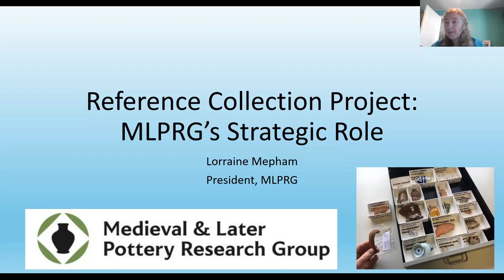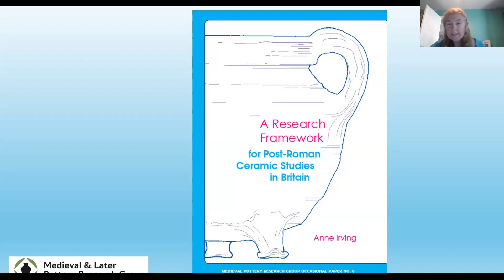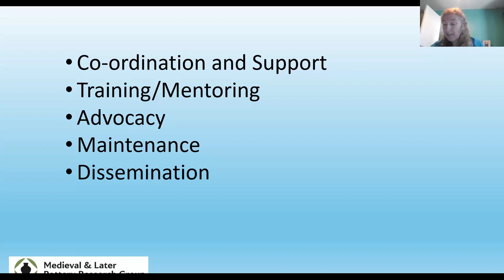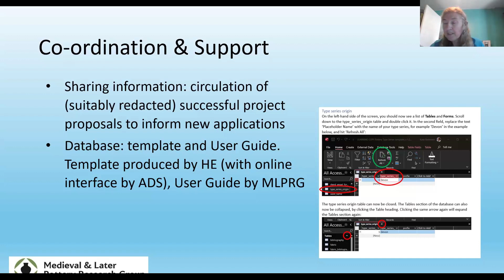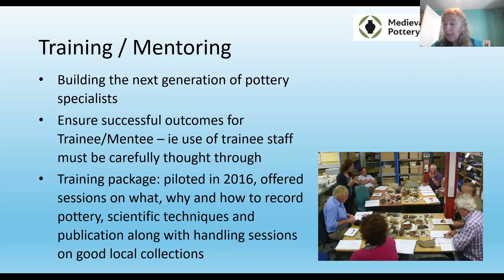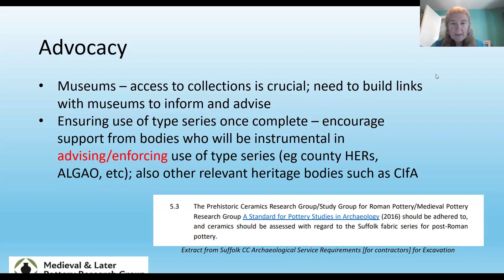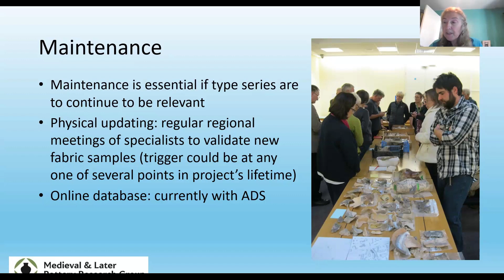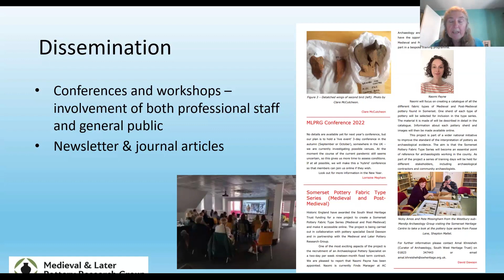Reference collection project MLPRG's strategic role by Lorraine Mepham, MLPRG